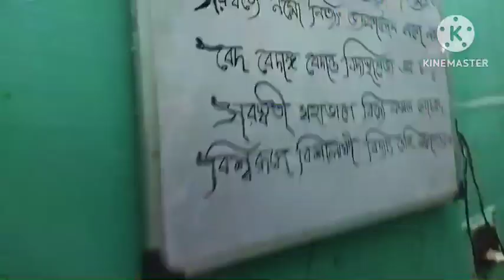বাড়ির সরস্বতী পূজা আর সবাই একসাথে মিলে খেলাম খিচুড়ি||part-1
বাড়ির সরস্বতী পূজা আর সবাই একসাথে মিলে খেলাম খিচুড়ি ☺